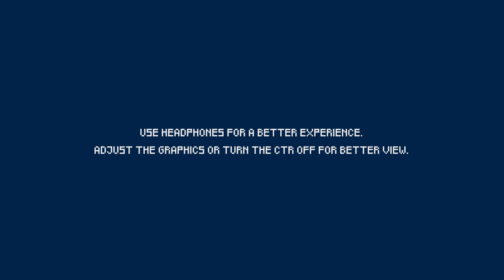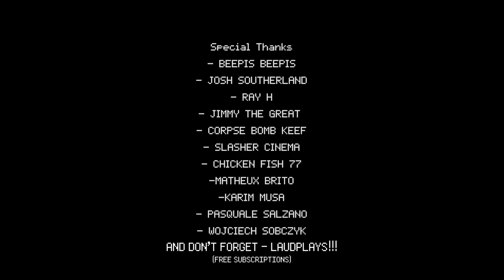THE ELEVATOR - One of the Guests in this Hotel is a Killer (Full Playthrough)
Hey fellas, It's a brand new week and I'm glad to see ya. Today's game was chosen kinda suddenly because I was looking for an RPG Maker Horror Game to play but couldn't find one so If you happen to know a good game, let me know in the comments! This is a shorter horror game but I'll be sure to have something with a bit more substance on Wednesday. Enjoy it to the best of your abilities. (:

Game Description:

The Elevator is a short horror experience with retro PS1 graphics and a horror theme from the 80's, golden age of VHS tapes.

As I said, it's a short game, focused on psychological horror.

SYNOPSIS:

Josh has been working a hotel front desk for a week on the night shift.

After realizing that in the elevator of the place there is a mystery... he begins to investigate to find out what is happening.

Simulation, Hotel, Security Booth, Stalker, horror, RETRO, PSX, VHS, CRT

Audio Mixer:

Stream Deck:

LG Monitor:

Audio Interface: